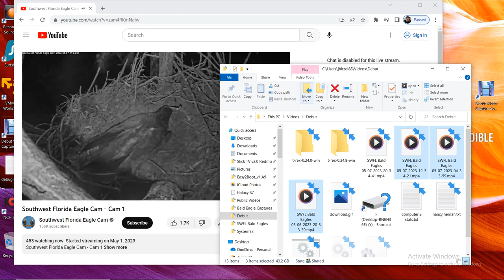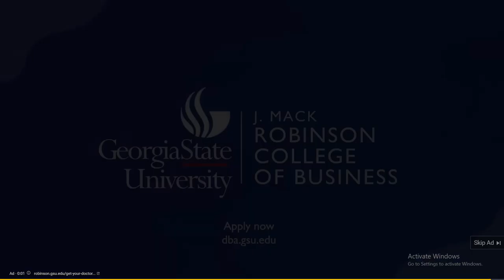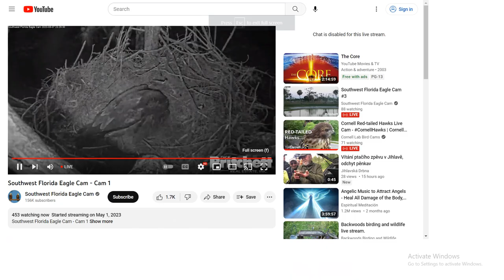SWFL Bald Eagles 05/07/2023 20:34